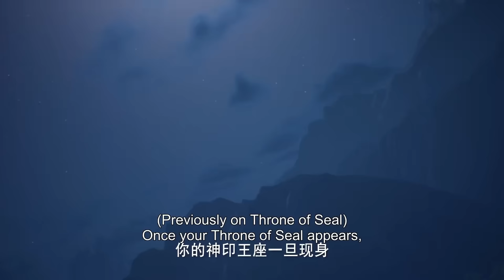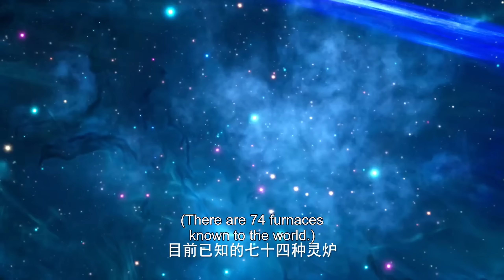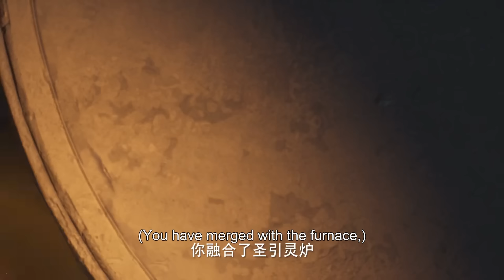⭐️ 龙星宇当年为保护龙皓晨而离开，如今得知儿子被王座提前召唤，也忍不住向人炫耀【MULTI SUB】 |神印王座 Throne of Seal |donghua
感谢关注！
【神印王座 Throne of Seal】龙星宇当年为保护龙皓晨而离开，如今得知儿子被王座提前召唤，也忍不住向人炫耀